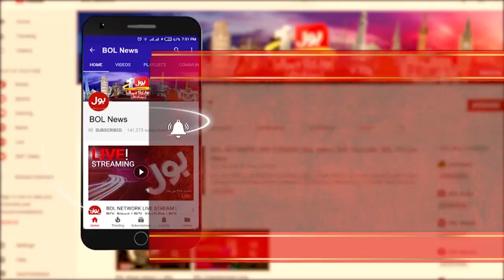No Chemical Ship Arrives at the port, Ali Zaidi Claims , Breaking News | BOL News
KARACHI: A mysterious gas in Kemari port area of the metropolis has Casualty four people with fears of the numbers escalating, scores are affected and have been shifted to the nearest healthcare facilities
Initial reports claim that more than 25 people are affected by the poisonous gas, local police and other law enforcement agencies are cordoning off the area.

Relief and rescue operations are currently underway.

The spokesperson of the Karachi Port Trust in a statement has claimed that reports pertaining to the gas being released by a recent ship that anchored down at the port were untrue.